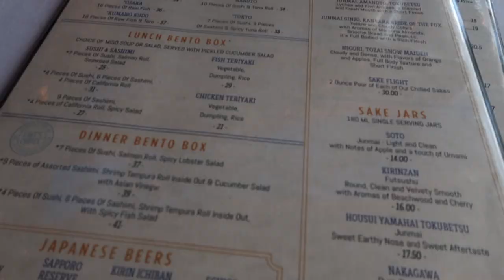DAY IN THE LIFE | Farmers Market + Brunch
Come along with me as we go to the farmers market to get some goodies and have brunch in Downtown Delray Beach!